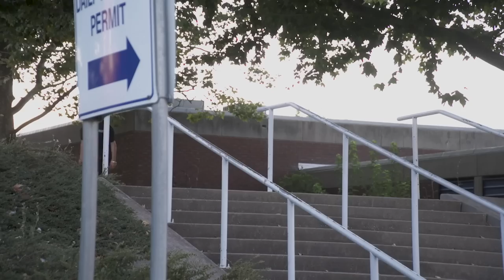HENRY GARTLAND RAW & UNCUT: TIL THE END VOL. 4 | Santa Cruz Skateboards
You’ve seen Henry’s TIL THE END V4 Part on Thrasher but now you can get a look behind the scenes to see what it really takes to film a video part that heavy. The slams, the almost makes and the victories. Henry Gartland puts it all on the line yet again.

Filmed by Joe Perrin!!
Follow Joe on Instagram!

Additional Filming by Dan Stolling
Follow Dan on Instagram!

Additional Filming by Nick Hanson!!
Follow Nick on Instagram!

Santa Cruz Skateboards Team: Blake Johnson, Dylan Williams, Emmanuel Guzman, Eric Dressen, Erick Winkowski, Fabiana Delfino, Henry Gartland, Jake Wooten, Jereme Knibbs, Justin Sommer, Kevin Braun, Maurio McCoy, Steve Alba, Tom Asta, Tom Knox, Tom Remillard, & Yndiara Asp.